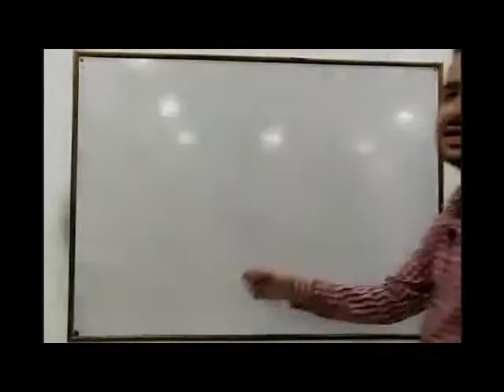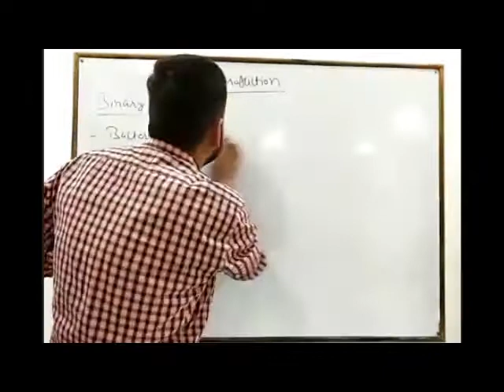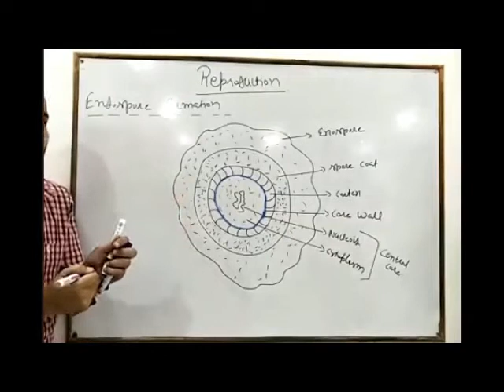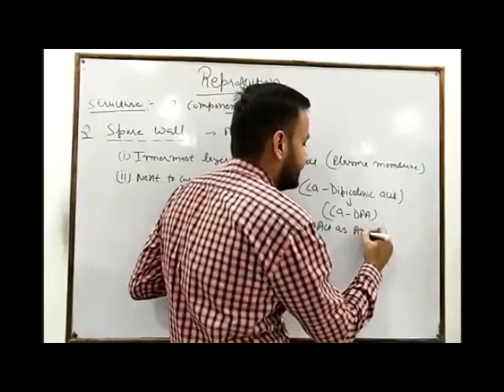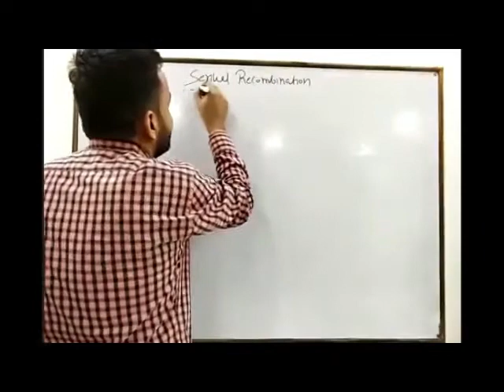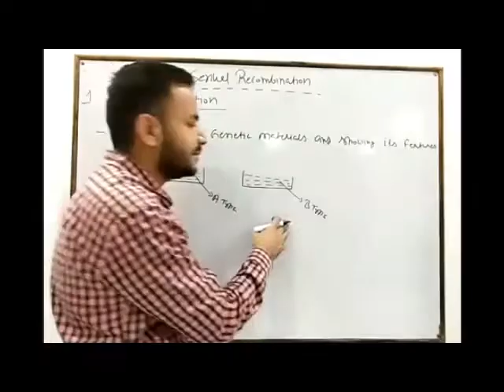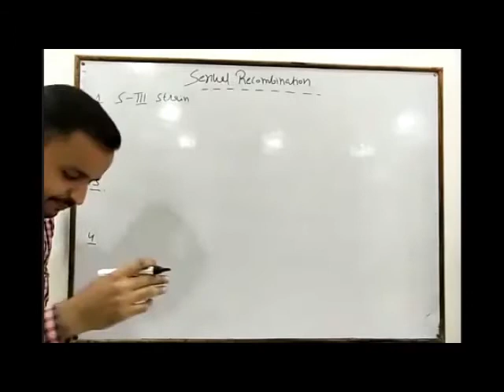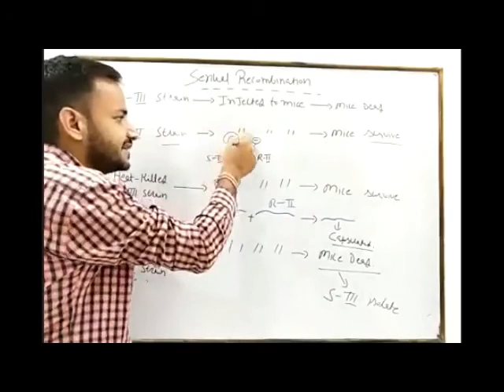TCS-XI-BIO-Reproduction in bacteria prokaryotes -lec -1